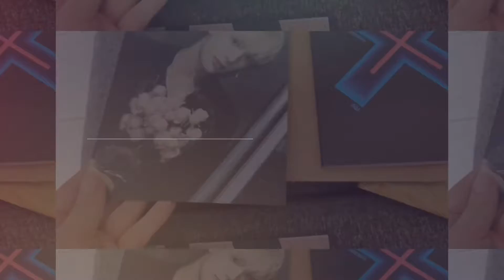ONEUS(원어스) - Malus - Album Review [🇫🇷] | A la hauteur de mes attentes ?🤔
On se retrouve aujourd'hui pour vous donnez mes impressions sur le dernier album de ONEUS : Malus.
Et vous, qu'avez-vous pensé de leur album?

𝓒𝓞𝓓𝓔𝓢 𝓟𝓡𝓞𝓜𝓞 :

🌸Yesstyle :
➡ CODE : LOREEN94

🌸 Crédits:

Intro : OddVision "Presentation Hip-Hop"
Outro : REEN LO-FI COLLECTIONS